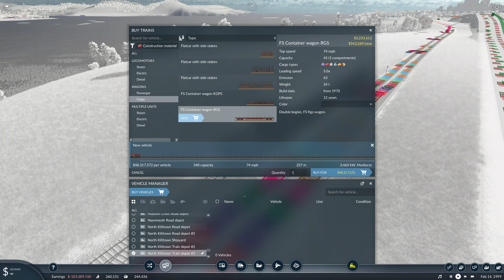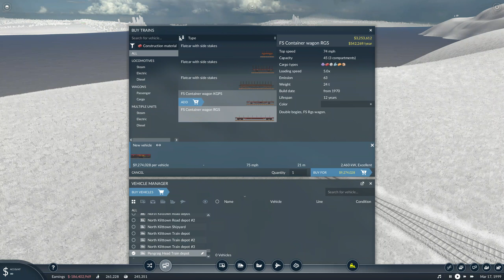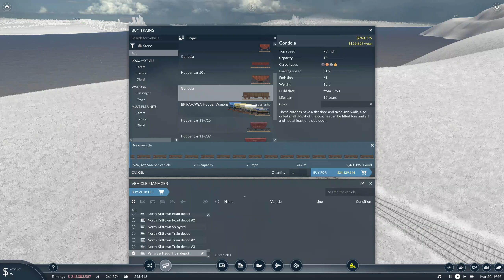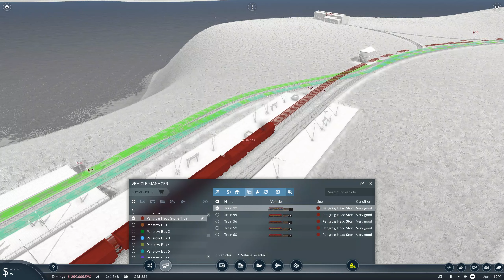Transport Fever 2 (Piddlemouth Coast) - Faircombe's New Freight Line (Ep 19) (1999)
This is the 19th episode of the Transport Fever 2 playthrough series.